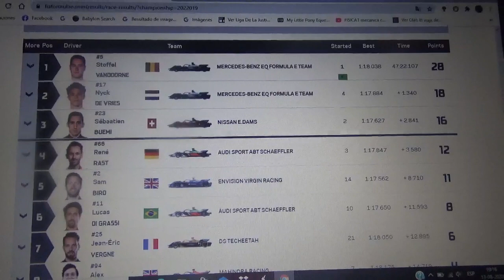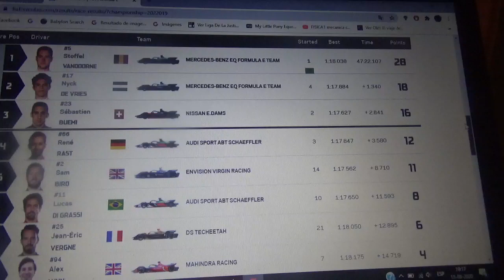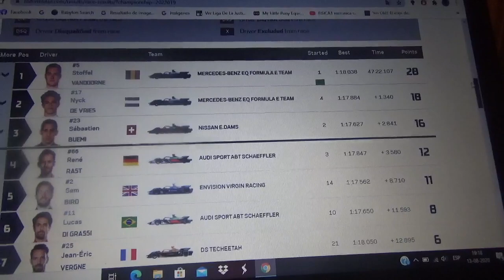Resumen carrera final eprix de Berlin 2019/20 de Formula E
Un breve resumen de la carrera 6 del eprix de Berlin y última fecha de la Temporada 2019/2020 de la ABB FIA Formula E

No tuve oportunidad de verla por TV debido a compromisos laborales